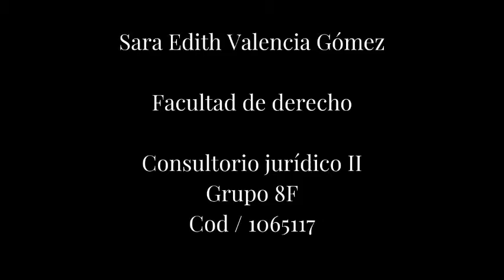Video Violencia Intrafamiliar en Colombia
En este video encontraran todo lo relacionado con la Violencia Intrafamiliar en Colombia